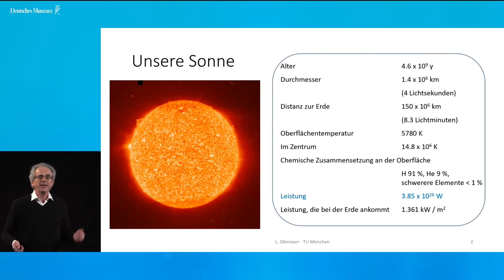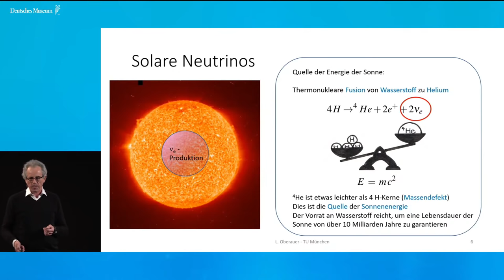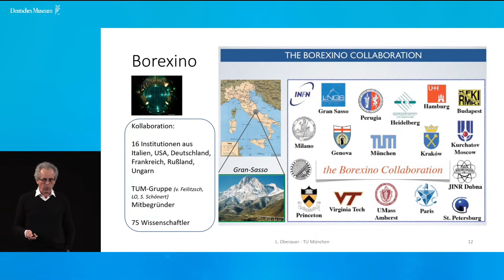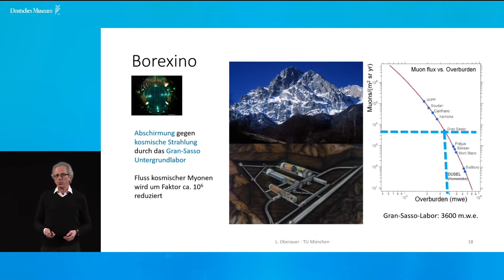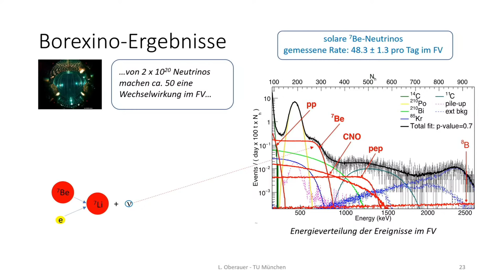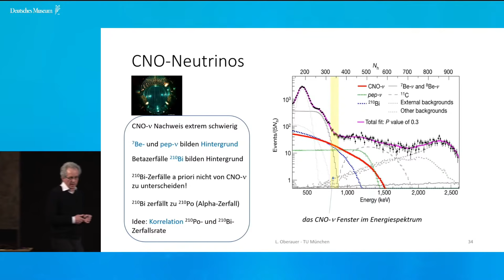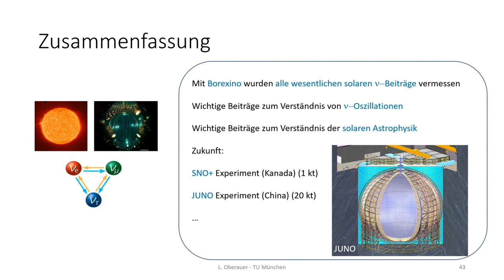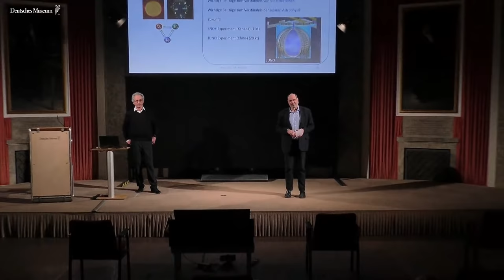Lothar Oberauer: Solare Neutrinos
Die Sonne ist wie alle Sterne ein gigantischer Fusionsreaktor, der in seinem Inneren Wasserstoff zu Helium verschmelzen lässt. Dabei werden riesige Energien freigesetzt, die von innen nach außen transportiert und letztlich an der Sonnenoberfläche abgestrahlt werden. Gleichzeitig bilden sich bei den Fusionsreaktionen Neutrinos, die elektrisch neutral sind und nahezu ungehindert die Sonne durchstrahlen. Der Nachweis dieser solaren Neutrinos auf der Erde mit Detektoren in unterirdischen Laboratorien ebnete den Weg zur Entdeckung von Neutrinooszillationen, ein Effekt, bei dem sich eine Neutrinoart im Flug periodisch in andere umwandeln kann. Diese Oszillationen sind nur möglich, wenn Neutrinos Masse besitzen, eine Eigenschaft, die im Standardmodell der Teilchenphysik nicht vorkommt. Inzwischen hat das Borexino-Experiment im italienischen Gran-Sasso Untergrundlabor Neutrinos aus allen solaren Fusionsreaktionen nachweisen können, bei denen Neutrinos emittiert werden. Damit ist es nun möglich das Oszillationsphänomen mit hoher Genauigkeit zu vermessen. Gleichzeitig wurde das Tor zu ersten Erkenntnissen zur Physik der Sonne mithilfe von Neutrinos eröffnet. Was uns solare Neutrinos über sich und die Sonne verraten können, berichtet  Lothar Oberauer von der TU München hier im Rahmen von Wissenschaft für jedermann. Ein Vortrag in Zusammenarbeit mit dem Exzellenzcluster ORIGINS und den Phyikfakultäten der LMU und TU München.